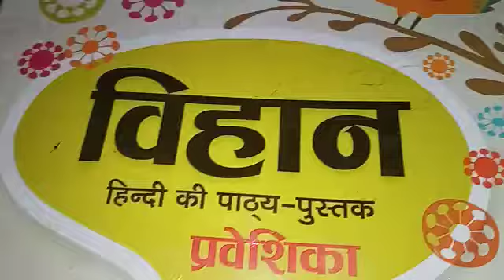UKG Hindi AU 12